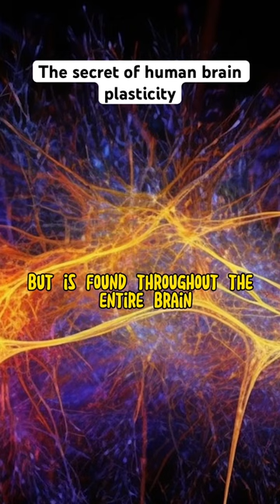Mystery of Human